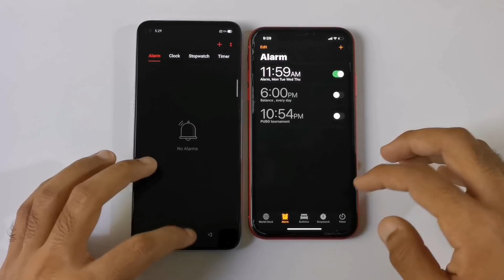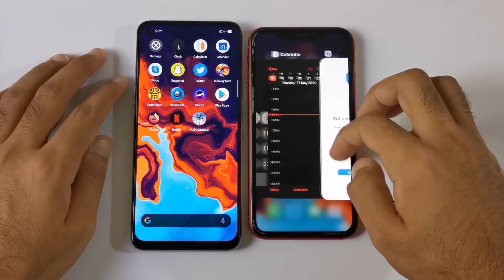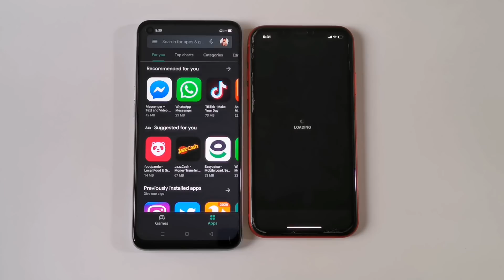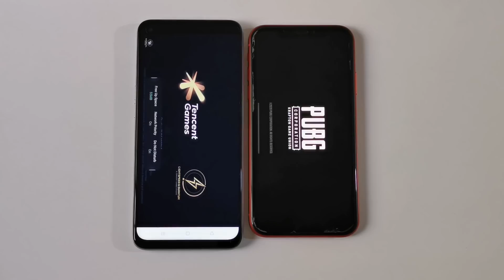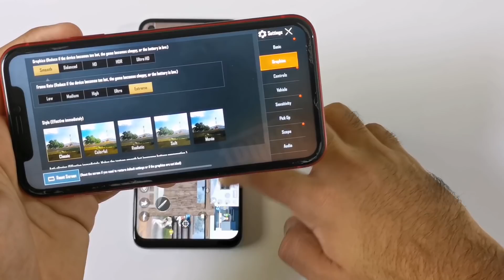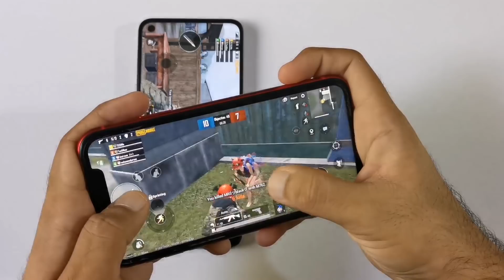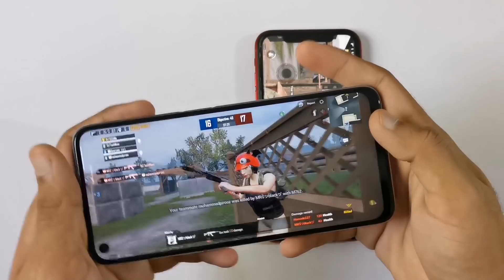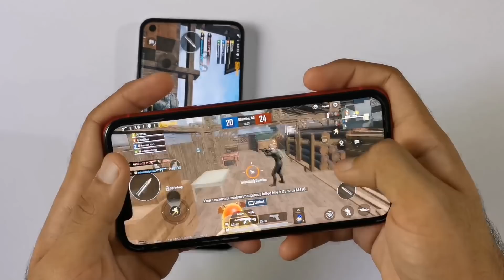IPhone 11 vs Realme 6 - Speed Test!!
Watch

Smartphone reviews
Best budget phones
Top flagship phones
Camera phone reviews
Gaming phone reviews
iPhone reviews
Samsung Galaxy reviews
Android phone reviews
Battery life reviews
Mobile accessories reviews
Mobile phone comparisons
Mobile phone deals
Mobile phone news
Mobile phone tips and tricks
Mobile phone hacks